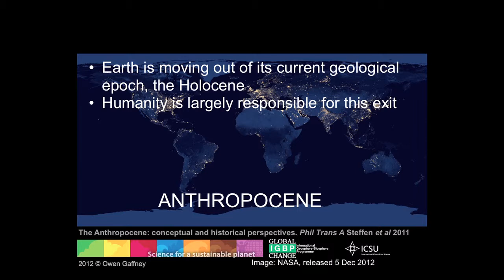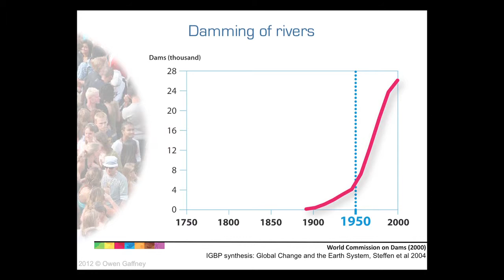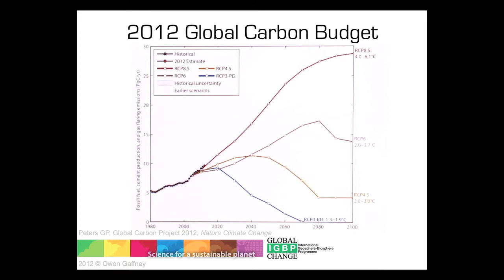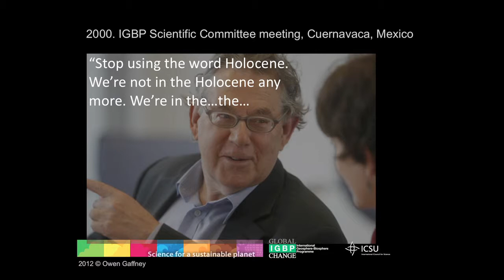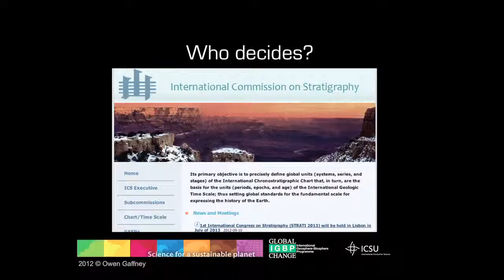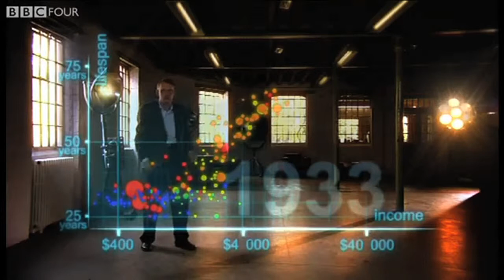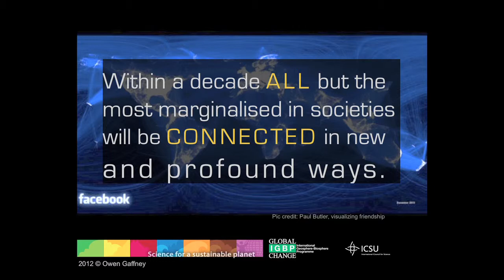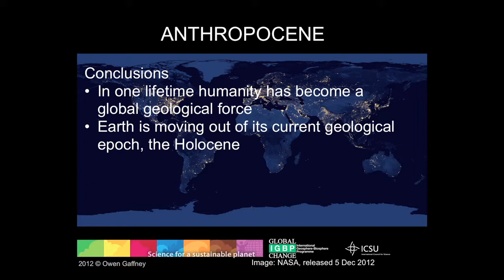Mr Owen Gaffney - The geology of humanity: The power of data to change our world view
ICT for Life Sciences Forum presentation, 6 December 2012